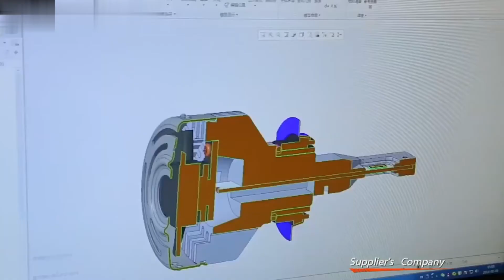car led headlight